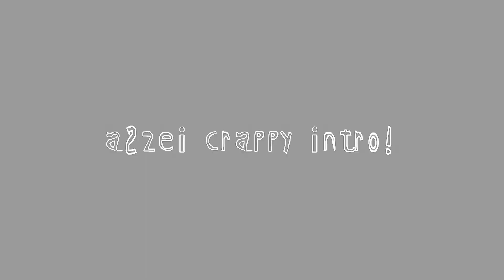Valir Demonlord Skin VS Draconic Flame Skin VS Dictator Skin Mobile Legends Bang Bang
So Yeah! This is Valir Demonlord skin compared to draconic flame skin and dictator skin